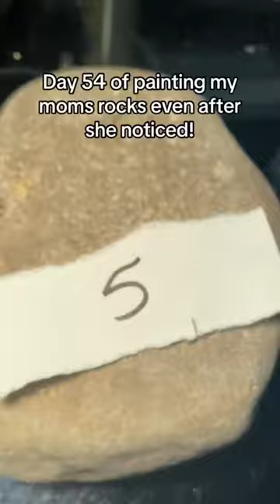rockpainting painting smurfette pitufina art subscribetomychannel paintingrocks talent arte